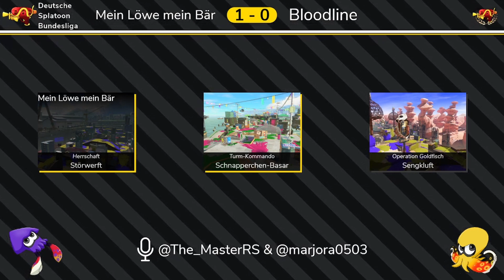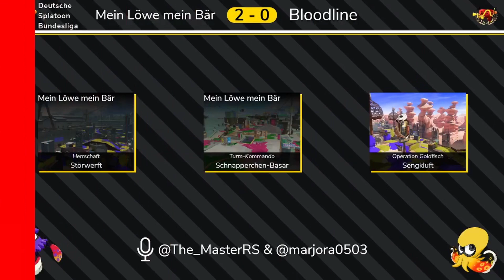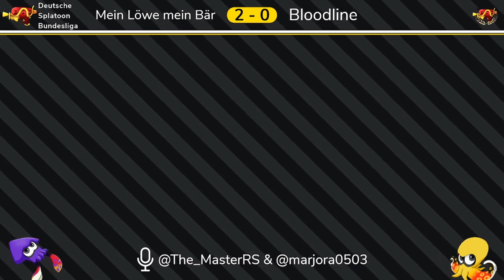DSC Dezember 1 | Winners Round 2 | Mein Löwe mein Bär vs. Bloodline